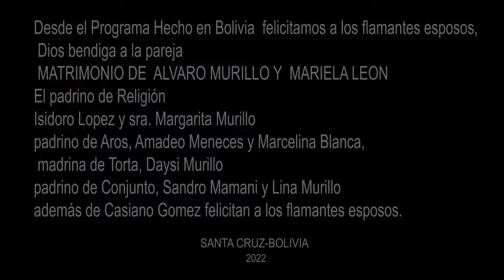"H.B": MATRIMONIO DE ALVARO MURILLO Y MARIELA LEÓN EN SANTA CRUZ, ABRIL 2022